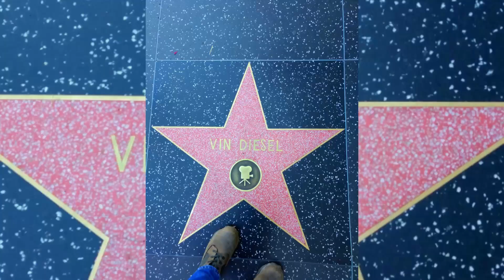QUE hacer en los ANGELES California | Dormimos en el carro¡¡¡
Llegamos a los Angeles, California, tuvimos que pasar la noche en un parqueadero de hotel, ya que no hicimos reserva.
al dia siguiente recorrimos el Paseo de la Fama, Beverly Hills, el dowtown y el Observatorio de Griffith.

00:00 Bienvenida
00:10 Llegada a Los Angeles
00:51 Paseo de la Fama
01:27 Beverly Hills
01:50 Downtown
02:20 Griffith Observatory